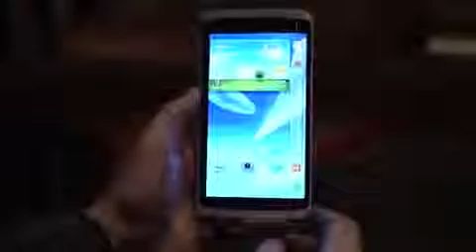Samsung flexible OLED phone prototype hands on CES 2013674